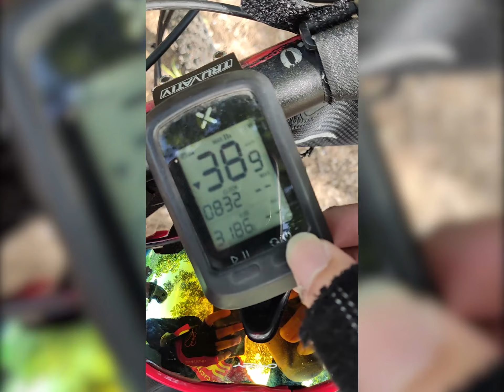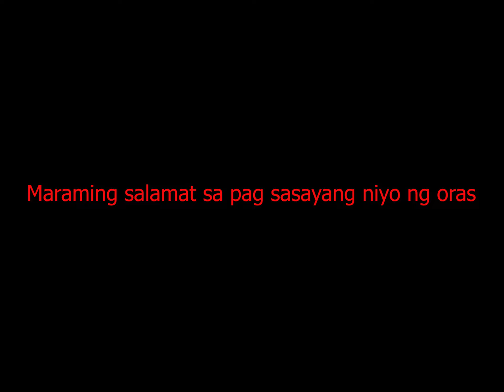[Duo MTB ride] Sitio Malasa Revenge - Angeles - Bamban Tarlac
At last! We finally had our revenge on Konoha Village(Malasa). This is our 2nd ride, the first one was a disaster. It's a 5km climb with 17% Gradient(Highest) but the average is around 13-17%.

Definitely recommended for beginner. :D